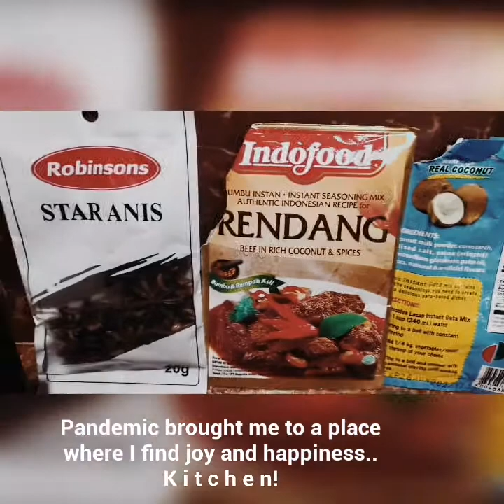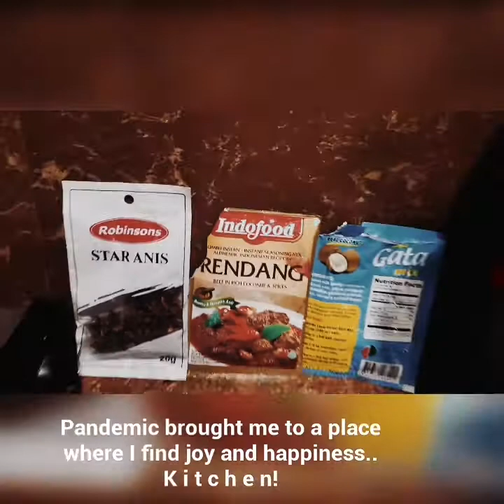Beef Rendang hindi masyado na Wengdang hahaha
When at home? I cook!